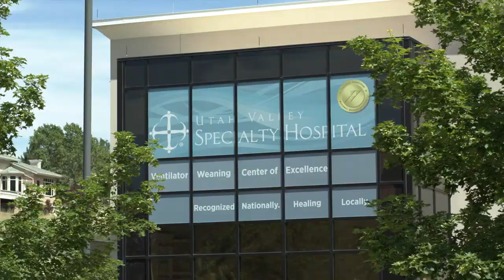Tala'at Al-Shuqairat (Dr. Al) | Utah Valley Specialty Hospital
Utah Valley Specialty Hospital is recognized by The Joint Commission for excellence in respiratory failure rehabilitation, being awarded their Gold Seal of Approval. Tala'at Al-Shuqairat -- Dr. Al, for short -- explains how UVSH's collaborative team approach to providing care led to this recognition, and how that approach helps more patients return home with their loved ones, free from a ventilator.

Dr. Al is Utah Valley Specialty Hospital's Medical Director, and has been with UVSH for 12 years.